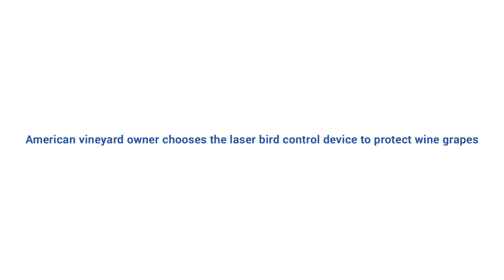American Vineyard Owner Uses Laser Bird Repellent to Protect Wine Grapes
American vineyard owner reduces bird nuisance by 98% with the laser bird repellent at his farm.

James Besha, the owner of Clover Pond Valley Vineyard, purchased the Agrilaser Autonomic in early 2018. James said that the birds would damage the grapes when they were at their ripest, right before harvest. Without the Agrilaser Autonomic being installed, Clover Pond Valley Vineyard could have potentially lost 25% of their crop, estimated at 100,000 USD. Before the Agrilaser Autonomic was installed, there were thousands of birds at the vineyard.